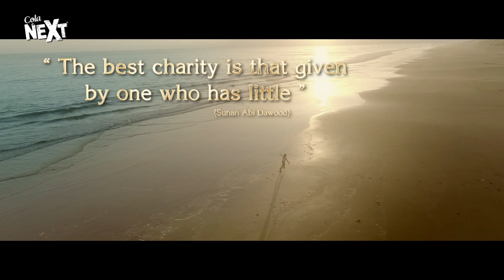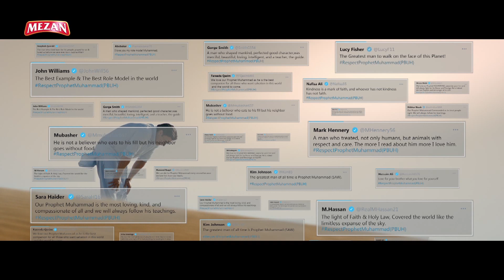Mezan Naat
RESPECTPROPHETMUHAMMAD (PBUH)
Client: Mezan
Director: Nasir Khan
Executive Producer: Rizwan Saeed
D.O.P: Asrad Khan
Editor/Grade: Zahir Ali
Animation: Khurram Shamsi @ Post Express
Post: Post Express / 360 Post & Productions
Production: Big Film